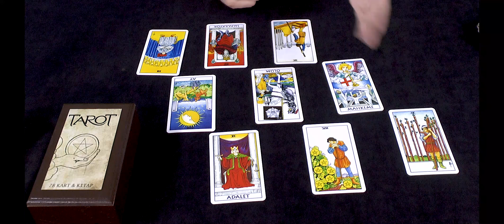SU GRUBU YENGEÇ - AKREP - BALIK ( Haftalık Tarot Yorumu 11.03.2019)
SU GRUBU

Ortak özellikleri içinde en önemlisi duygusallıktır. Hassas, çabuk değişen, içe dönük kimselerdir.

 YENGEÇ - AKREP -BALIK

Bir de, doğal ihtiyaçları ağır basar. Yani yemeye, içmeye, rahat etmeye, sekse düşkündürler. Susmayı da pek başaramazlar.

Duygularını kontrol edememe ve haksızlığa uğradıklarını düşünmeleri yüzünden öfkeli ve kırıcı olurlar. Küsme, somurtma ve kıskançlıkları vardır.

Merhametli ve yardımsever olurlar. Başkalarının ihtiyaçlarını hisseder ve yardım ederler. Sezgi yönleri çok kuvvetlidir. Mistik, felsefi, dini konulara yatkındırlar. Akıl ve mantıktan ziyade hayal dünyalarının zenginliği, sezgileri ve hissettikleri doğrultusunda yaşarlar.

HAVA GRUBU

Burçlarının ortak özelliği havai olmalarıdır. Bir konuya çabuk adapte olur ama çabuk bıkar ve bırakırlar

 İKİZLER - TERAZİ -KOVA

Sabır gösteremezler, sahiplenmeye niyetli değilseler anlamaya bile zahmet etmezler. İstikrarsızdırlar, çok sık karar değiştirirler. Bu özellikleri yüzünden, yalancı olduklarını düşünenler olabilir.

Her şeye, her konuya açıktırlar ama çabuk bıkarlar. Bu yüzden hedefe ulaşmaları zor olur.

Çok yönlüdürler, parlak ve pratik bir zekaya sahiptirler. Çok hareketlidirler. Ne zaman, nerede, ne yapacaklarını takip etmek çok zordur. Asla bıraktığınız yerde durmazlar. Orijinallik ve yaratıcılıkta çok başarılıdırlar. Dışa dönüktürler. Bencil olmayıp, etraflarını düşünen ve onlara faydalı olabilen kimselerdir.

TOPRAK GRUBU

Şartlanmalar alışkanlıklar ve maddecilik birinci planda gelir. Son derece sabit fikirli olup, yeniliklere kapalıdırlar. Riskler ve ani değişikliklerden hoşlanmazlar.

 BOĞA - BAŞAK - OĞLAK

Paraya bağlı, çok hesaplıdırlar. Hareketleri, düşünmeleri, karar vermeleri, konuşmaları ağırdır.

İyice emin olmadan harekete geçmezler. Mantıklı, disiplinli ve düzenli davranırlar. Son derece mütevazidirler, gösteriş yapmazlar, Pratik ve güvenli hareket ederler. Yalandan, sululuk ve iki yüzlülükten hoşlanmazlar. Arzu ve istekleri genellikle maddi plandadır.

Çok konuşmazlar, laubalilik istemezler. Yeni bir şeye adapte olmada, yapmada zorlanırlar; ama bir kere akıllarına yatıp bağlanırlarsa da artık ondan kolay kolay sapmaz, geri dönmezler.

ATEŞ GRUBU

Ateş yapısının en önemli özelliği benlik duygusunun çok kuvvetli olmasıdır. Kendileri daima birinci plandadır.

KOÇ - ASLAN - YAY

 Canlarının istediğine sahip olmak, akıllarına esen her şeyi hemen yapmak isterler. Beklemeye tahammülleri yoktur. Kendilerini çok beğenirler, özgüvenleri fazladır ve daima çevrelerine hükmetmek isterler.

Dünyanın kendi eksenleri etrafında döndüğüne inanırlar. Başkalarının onlara gıpta ettiğini düşünürler. Daima zirveye taliptirler ikinci adam olmak istemezler. Yaratıcı, cömert, sıcak ve çekicidirler. Hayat enerjileri, yaşama sevincim çoktur. Devamlı aktif olmak, hayatı dolu dolu yaşamak, sevgiyi hissetmek isterler. Yalnız kalırlar ve terk edilirlerse dünyaları başlarına yıkılır, çok mutsuz olurlar.